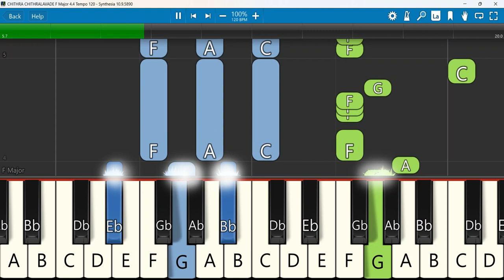CHITHRA CHITHRALAVADE Keyboard Notes F Major 4 4 Tempo 120 SN | Peace Ministries | HEBRON SONGS